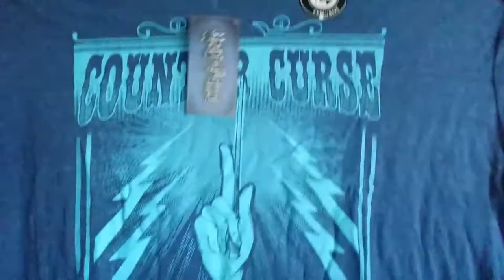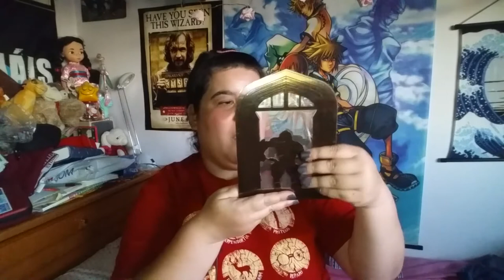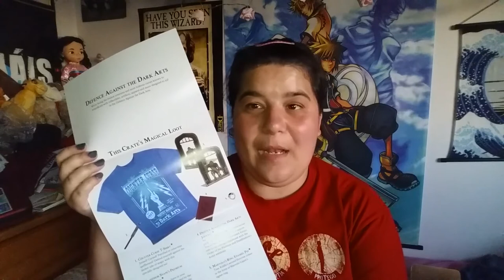Caja de julio 2017: Wizarding World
Perdón por abrirla tan tarde, os cuento el porqué en el vídeo.